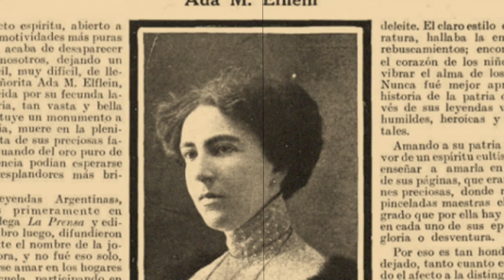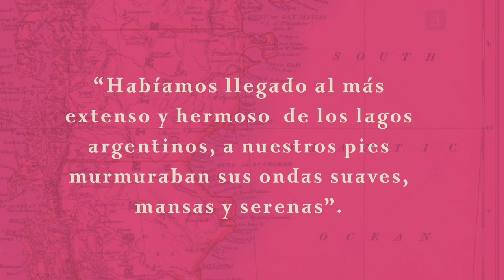YO EDITO LibrosUNAMenCasa muy pronto Crónicas de viaje de Ana María Elflein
Álvaro Uribe, director de la Colección Relato Licenciado Vidriera, nos cuenta sobre el siguiente título que verá la luz en esta colección: una narración escrita por Ada María Elflien, una de las primeras mujeres que viajó sola desafiando a su tiempo.